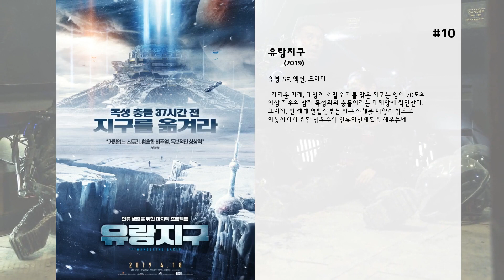2019 년 최고의 SF 영화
2019 년 최고의 SF 영화

이 2019 년 최고의 SF 영화 목록에서 우리는 :
2019 년 최고의 SF 영화

20. 캡티브 스테이트
외계 세력이 지구를 침공한 지 10년 후, 모든 시스템을 점령한 그들은 인간에게 버그를 삽입하여 통제한다. 외계 세력에 협력하며 반란군을 색출하던 특수 경찰 ‘윌리엄 멀리건’은 저항 세력의 리더 ‘라파엘’의 동생 ‘가브리엘’을 감시하던 중 외계 정부를 전복시키려는 대규모 반란의 낌새를 알아채 게 되는데…

19. 림 오브 더 월드
외계인이 지구를 침공했다. 여름 캠프장에 고립된 네 명의 10대, 그들에게 떨어진 위험천만한 임무. 성격도 관심사도 제각각인데, 똘똘 뭉쳐서 세상을 구할 수 있으려나?

18. 더 보이
어느 날, 간절히 아기를 원하던 부부에게 찾아온 다른 세계의 소년 ‘브랜든’. 부모의 보살핌 속에 평범하게 자라던 중 자신에게 숨겨진 강력한 힘을 깨닫게 되면서 인류를 위협할 사악한 본성을 드러내기 시작하는데…

17. 맨 인 블랙: 인터내셔널
자신의 모습을 감추고 오랜 시간 지구를 위협해 온 외계인을 감시하는 MIB 본부. MIB 본부에도 변화가 요구되면서 신입요원 에이전트 M(테사 톰슨)이 영입되고 MIB 에이스 요원 에이전트 H(크리스 헴스워스)가 듀오로 결성 된다. 그들에겐 MIB 내부의 스파이를 찾아야 하는 전대미문의 미션이 주어지는데…

16. 엑스맨: 다크 피닉스
어린 시절 비극적 교통사고로 능력을 알게 된 진 그레이는 자비에 영재학교에서 새로운 가족을 맞이하게 된다. 엄청난 잠재능력을 지닌 그녀는 엑스맨으로 성장해 우주에서 구조 임무를 수행하던 중 목숨을 잃을 뻔한 사고를 겪고, 폭주하는 힘과 억눌려왔던 어둠에 눈을 뜨게 된 그녀는 엑스맨의 가장 강력하고 파괴적인 적, 다크 피닉스로 변하게 된다. 프로페서 X는 물론 매그니토까지 능가하는 두려운 존재가 된 그녀 앞에 힘을 이용하려는 미스터리한 외계 존재가 나타나 그녀를 뒤흔들고, 엑스맨은 사랑하는 친구이자 가장 강력한 적이 된 다크 피닉스와 맞서야 하는데...

15. 애드 아스트라
희망과 갈등이 공존하는 가까운 미래. 미 육군 소령 '로이 맥브라이드'는 우주의 지적생명체를 찾기 위한 '리마 프로젝트'를 수행중에 실종된 아버지를 영웅이라 믿으며 우주 비행사의 꿈을 키웠다. 어느 날, '로이'는 이상 현상으로 우주 안테나에서 지구로 추락하는 사고를 당하고 인류를 위협할 전류 급증 현상인 '서지'가 자신의 아버지 '클리프 맥브라이드'가 벌인 위험한 실험에서 시작되었다는 이야기를 듣게된다. 아버지가 살아 있다는 충격적인 진실과 함께 그를 막아야 한다는 임무를 맡은 '로이'는 우주로 향하게 되는데…

14. 터미네이터: 다크 페이트
심판의 날 그 후, 뒤바뀐 미래. 새로운 인류의 희망 대니(나탈리아 레이즈)를 지키기 위해 슈퍼 솔져 그레이스(맥켄지 데이비스)가 미래에서 찾아오고, 대니를 제거하기 위한 터미네이터 Rev-9(가브리엘 루나)의 추격이 시작된다. 최첨단 기술력으로 무장한 최강의 적 Rev-9의 무차별적인 공격에 쫓기기 시작하던 그레이스와 대니 앞에 터미네이터 헌터 사라 코너(린다 해밀턴)가 나타나 도움을 준다. 인류의 수호자이자 기계로 강화된 슈퍼 솔져 그레이스와 사라 코너는 대니를 지키기 위해 새로운 조력자를 찾아 나서고, Rev-9은 그들의 뒤를 끈질기게 추격하는데...

13. 문 섀도우
필라델피아 형사가 대형 교통사고현장에서 의문의 형태로 죽은사람을 보고, 그 사건을 추적하게 되는데 9년 마다 사건이 일어나고, 똑같은 모습의 범인이 등장하는 SF 스릴러

12. 고질라: 킹 오브 몬스터
고질라의 샌프란시스코 공격으로 인해 아들을 잃은 상처로 엠마와 마크, 딸 매디슨 가족은 슬픔 속에 살고 있다. 미지의 생물을 연구하는 모나크 소속 과학자인 엠마는 또 다른 공격에 대비해 거대 괴수와 소통하는 주파수를 발견한다. 그러나 괴수들을 조종해 지구를 초토화 시키려는 테러 세력에게 딸 매디슨과 납치되고, 주파수로 모스라, 로단, 기도라 등 고대 괴수들이 하나 둘 깨어난다. 역대급 재난 상황에서 인류의 생존 자체조차 불투명해지고, 여기에 강력한 고질라의 등장으로 괴수들의 대결은 새로운 국면을 맞이한다. 또 다시 최악의 위기를 맞은 가족들은 어떻게든 함께 위험을 헤쳐나가야만 하는데...

11. 해피 데스데이 2 유
절대 끝나지 않는 생일에 또다시 갇혀버린 트리와 더 강력하게 돌아온 베이비의 끝내주는 호러테이닝 무비

10. 유랑지구
​가까운 미래, 태양계 소멸 위기를 맞은 지구는 영하 70도의 이상 기후와 함께 목성과의 충돌이라는 대재앙에 직면한다. 그러자, 전 세계 연합정부는 지구 자체를 태양계 밖으로 이동시키기 위한 범우주적 인류이민계획을 세우는데…

9. 이스케이프 룸
거액의 상금이 걸린 방탈출 게임에 초대된 6명의 사람들. 성별, 연령, 출신도 모두 다른 이들은 오직 초대장만을 가지고 세계 최고의 방탈출 게임 회사 ‘미노스’에 모인다. 하지만 초대자는 나타나지 않고, 예고도 없이 시작되는 게임. 불태워 죽일 듯이 순식간에 방안의 온도가 상승하고 6명의 참가자는 탈출하기 위해 단서를 찾기 시작한다. 죽음의 공포 속에서 아슬아슬하게 다음 방으로 넘어간 참가자들은 오븐 룸, 아이스 룸, 업사이드다운 룸, 포이즌 룸, 일루전 룸, 크러쉬 룸을 거치며 이것이 평범한 게임이 아니란 걸 알게 되는데…

8. 글래스
틈틈이 도시의 수호자로 활약하며 지내던 데이빗은 납치범 케빈의 존재를 알게 된다. 두 사람은 서로의 비범한 능력을 알아보지만 대결을 마무리 짓기도 전에 엘리 스테이플 박사(사라 폴슨)에 의해 정신병원에 수감된다. 병원에는 두 사람 외에 미스터 글래스도 입원해 있다. 엘리 박사는 이들을 자신이 슈퍼히어로라 믿는 과대망상 환자로 치부한다. 그 와중에 글래스는 자신만의 계획을 실행에 옮긴다. 불행한 히어로 데이빗과 상처 깊은 안티 히어로 케빈의 대결을 부추기고, 슈퍼히어로의 존재를 세상에 알리고자 한다. 그러면서 자신은 배후의 설계자이자 창조자로 남으려 한다.

7. 나의 마더
지구에서 멸종된 인류. 소녀에겐 자신을 키워준 로봇 ‘마더’가 전부였고, 마더 역시 ‘딸’인 소녀가 전부였다. 그들은 안전했다. 낯선 인간 여자가 나타나기 전까진.

6. 스타워즈: 라이즈 오브 스카이워커
더욱 강력해진 포스로 돌아온 ‘레이’는 전 우주를 어둠의 힘으로 지배하려는 ‘카일로 렌’에게 대적할 유일한 히로인으로 거듭난다. 미래의 운명을 쥔 ‘레이’는 든든한 조력자이자 친구인 ‘핀’, ‘포’와 함께 새로운 미래를 위한 험난한 여정을 떠나고, 선과 악의 거대한 전쟁을 마주하게 된다. 또한 ‘카일로 렌’과의 피할 수 없는 운명적 대결을 펼치게 되는데…

5. 레고 무비 2
시스타 행성의 지멋대로 여왕의 지시로 듀플로 외계인들이 레고 마을을 침공한다. 어마무시 장군이 친구들을 납치하자 에밋은 우주로의 여행을 떠나는데… 에밋과 친구들의 대모험, 이번엔 우주다! 준비됐나요?

4. 알리타: 배틀 엔젤
모두가 갈망하는 공중도시와 그들을 위해 존재하는 고철도시로 나누어진 26세기. 고철 더미 속 모든 기억을 잃은 채 깨어난 알리타는 마음 따뜻한 의사 이도의 보살핌으로 새로운 삶을 시작한다. 이도는 사이보그인 알리타에게 특별한 과거의 비밀과 영혼이 존재한다는 사실을 깨닫고 미스터리한 과거로부터 그녀를 지키고자 한다. 한편 새로운 친구 휴고는 알리타가 위험한 고철도시를 헤쳐나갈 수 있는 방법과 함께 기억을 되찾도록 돕는다. 알리타가 자신의 과거에 다가갈수록 도시를 지배하는 악랄한 세력들이 그녀를 노리며 제거하려고 하는데...

3. 캡틴 마블
외계 크리 문명의 수도 할리, 캐롤 댄버스(브리 라슨)은 압도적인 능력을 가진 전사다. 그는 멘토 욘 로그(주드 로)로부터 힘을 통제하고 과거의 기억은 묻어야 한다는 가르침을 받고 있다. 그러던 어느 날, 변방 행성 토르파에서 스크럴 종족에게 붙잡혀 뇌를 스캔당한 캐롤은 과거 자신이 낯선 행성의 파일럿이었음을 알게 된다. 스크럴을 따돌리고 탈출하는 과정에서 공교롭게 C-53 행성, 즉 지구에 불시착한 캐롤. 우여곡절 끝에 쉴드 신참 요원 닉 퓨리(사무엘 L. 잭슨)에게 발견되어 팀을 이룬 그들은 지구로 향하는 더 큰 위협을 감지하고 힘을 합쳐 전쟁을 끝내야 하는데...

2. 스파이더맨: 파 프롬 홈
어벤져스 멤버들과 타노스와의 대접전을 마친 뒤, 지난 5년 동안 사라졌던 사람들이 동시에 돌아왔다. 아이언맨이 떠난 채 한동안 지구를 구할 히어로가 공석인 상황을 수습할 히어로는 현재 스파이더맨 피터 파커(톰 홀랜드)뿐이다. 친구들과의 유럽 현장학습 도중 닉 퓨리(새뮤얼 L. 잭슨)의 부름을 받게 된 피터는 미스테리오(제이크 질렌홀)라는 정체 모를 히어로와 힘을 합쳐 엘리멘탈이라는 괴생명체를 무찔러야 하는 상황에 처한다. 그런데 피터는 지구를 구하는 일보다 MJ(젠다야 콜먼)에게 멋지게 고백할 계획이 우선인데...

1. 어벤져스: 엔드게임
어벤져스의 패배 이후 지구는 초토화됐고 남은 절반의 사람들은 정신적 고통을 호소하며 하루하루를 근근이 버텨나간다. 와칸다에서 싸우다 생존한 히어로들과 우주의 타이탄 행성에서 싸우다 생존한 히어로들이 뿔뿔이 흩어졌는데, 아이언맨과 네뷸라는 우주를 떠돌고 있고 지구에 남아 있는 어벤져스 멤버들은 닉 퓨리가 마지막에 신호를 보내다 만 송신기만 들여다보며 혹시 모를 우주의 응답을 기다리는 중이다. 애초 히어로의 삶을 잠시 내려놓고 가족과 시간을 보내던 호크아이 역시 헤아릴 수 없는 마음의 상처를 입은 채 사라지고 마는데...